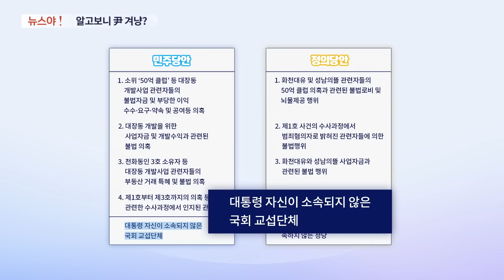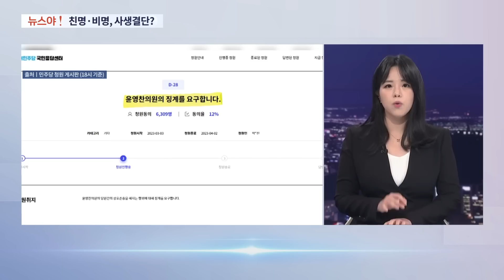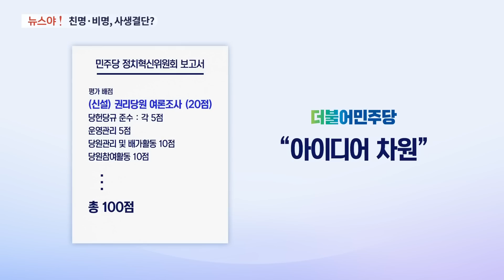[뉴스야?!] 알고보니 尹 겨냥 특검?